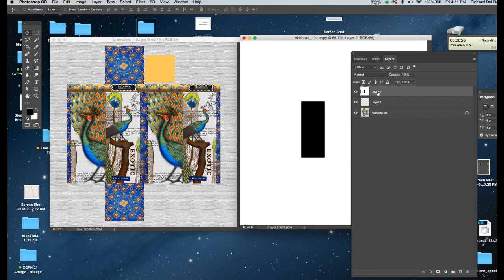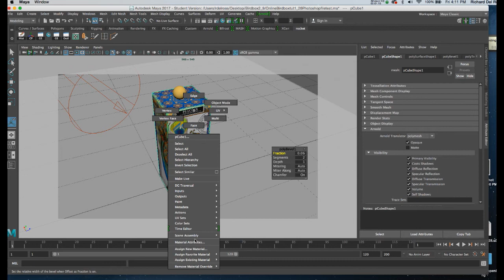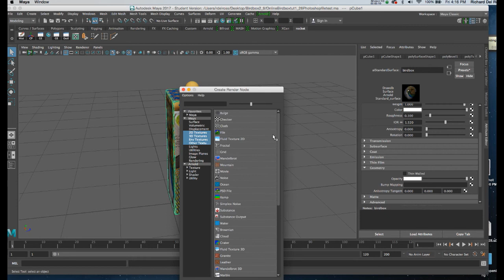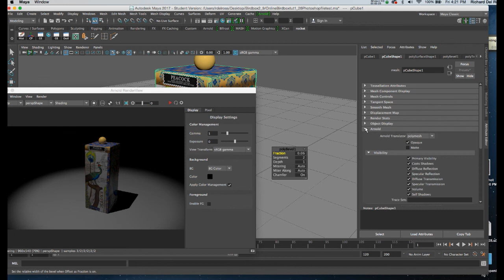Arnold alpha map Maya